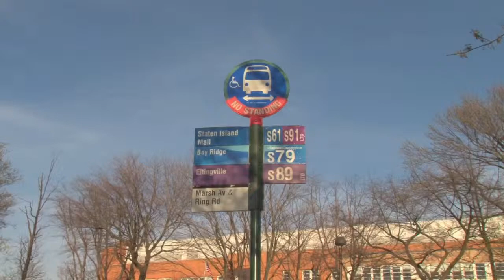CSI School for International Studies